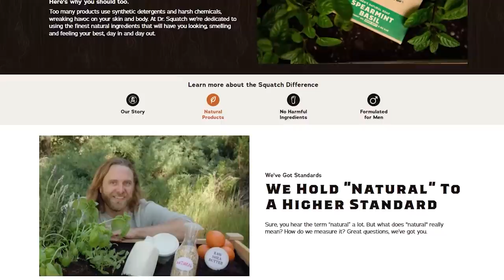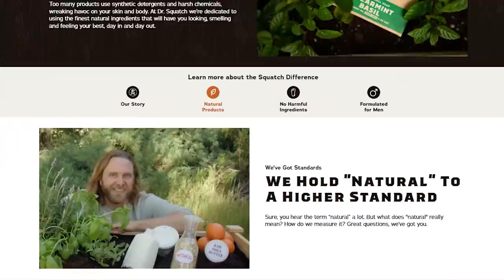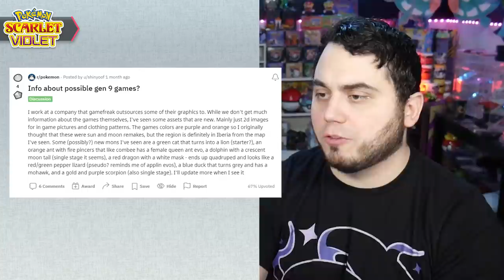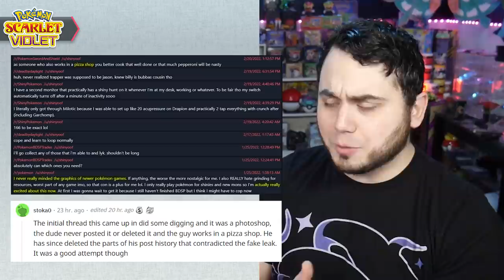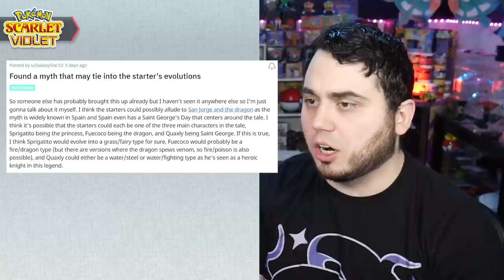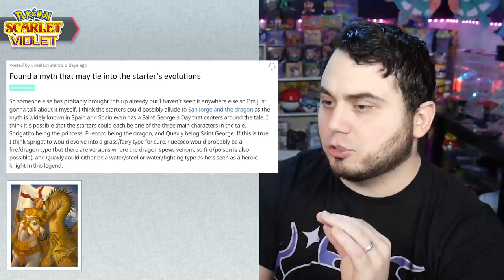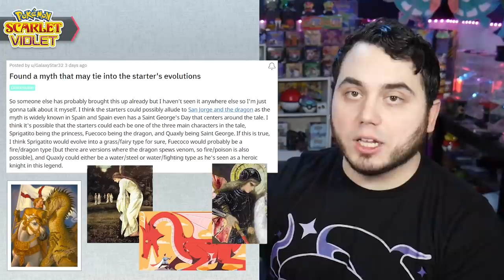A NEW LEAKER ARRIVES? STARTER EVO Themes and More Rumors for Pokemon Scarlet and Violet!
A New "Leaker" arrives in the community, diving into the latest rumors and more!
Could this folktale be the secret to the starter evolutions in Generation 9?
*offer for new customers*

Breaking down the latest in Pokemon Leaks for Pokemon Gen9, Scarlet and Violet! In this video we look at a handful of new rumors and potential leaks that have been surfacing in the community! We also look at one of the coolest theories right now regarding the evolutions of the Generation 9 starters in Pokemon Scarlet and Violet!